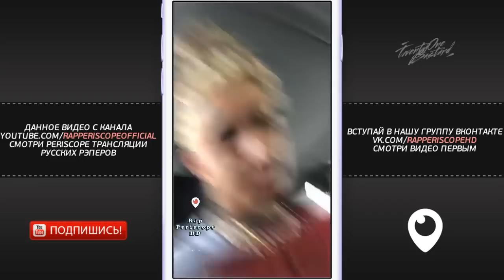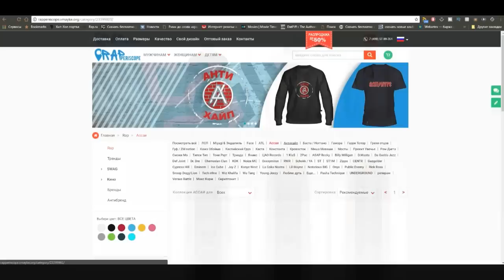Lil Pump - New Track Before Drop (2018)